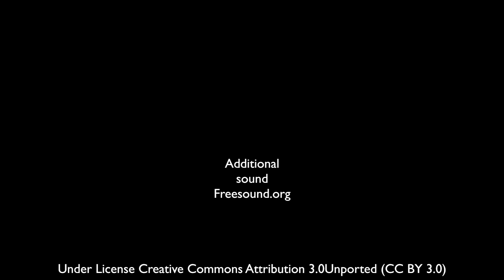Relaxing Nature Sounds of the Soothing Sound of Water Lapping on the Lakeshore Calm Meditation